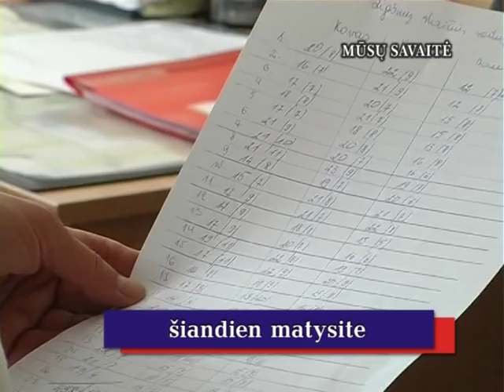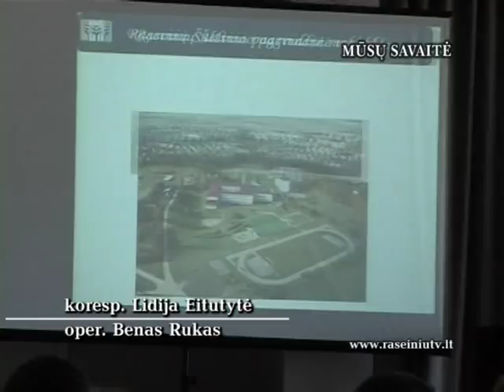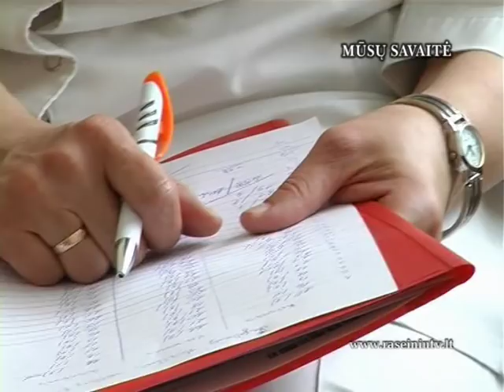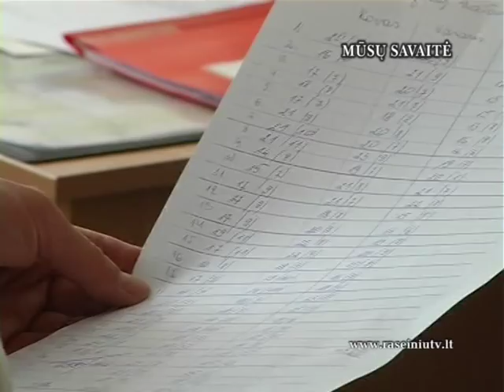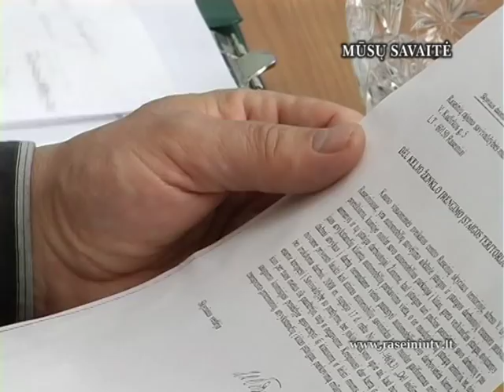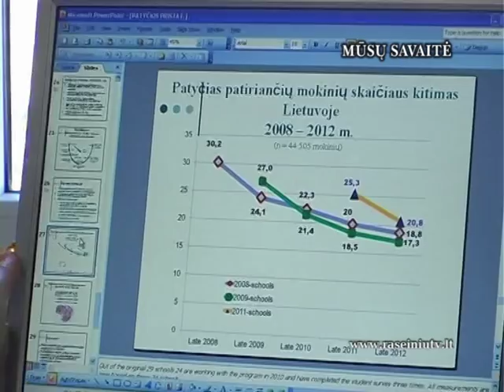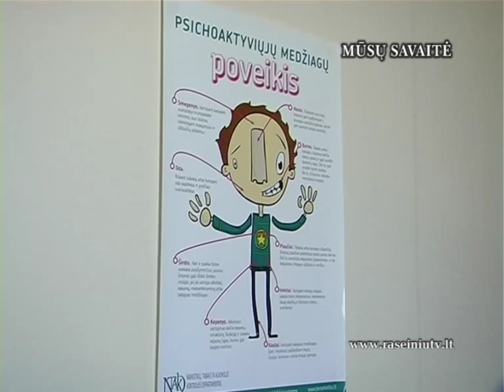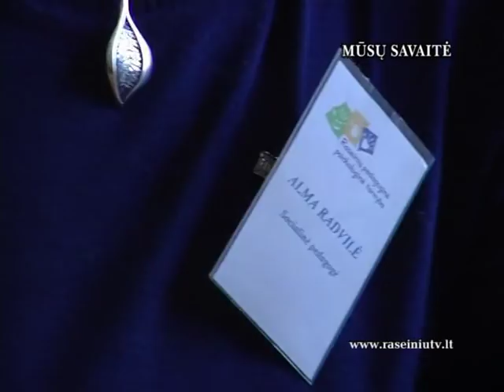Mūsų savaitė 2013 03 29